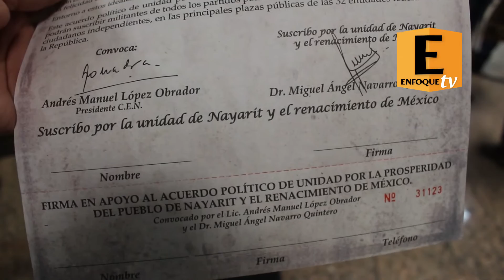Anuncia Navarro Quintero la visita de AMLO a Nayarit